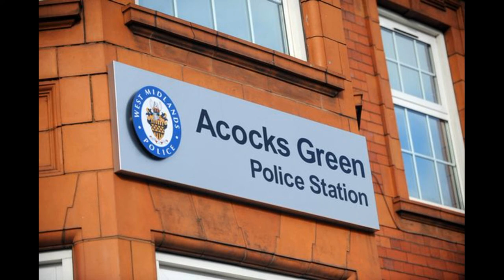Police officer guilty of gross misconduct over tweets 'interpreted as racist and sexist'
The tweets concerned the tragic Belgrave Middleway crash which killed six, Brexit, the London terror attack and the
Windrush petition

A police constable has been found guilty of gross misconduct over tweets he posted which were 'interpreted as racist and sexist'.

Dad-of-one Edward Pitt would have been dismissed over the tweets, had he not already resigned ahead of his misconduct hearing on Wednesday (November 20).

The married constable - who had 12 years of service with West Midlands Police before quitting over the allegations - made comments on politically-charged topics within the news using his personal Twitter.

The tweets, between June 2017 and December 2018, concerned the tragic Belgrave Middleway crash which killed six, Brexit, the London terror attack and the Windrush petition.

Sharing an article about Australia's strict immigration laws following a terror attack, he said: "How many terrorist attacks have you had again? We can gladly swap Governments if you like."

He shared an article which said the Belgrave Middleway crash driver had been demonised for being Asian - and commented: "For f*** sake, not because of anything else no?"

In another tweet he posted that the Government were prioritising investigating far right anti-Islam activist Tommy Robinson instead of probing extremists.

The misconduct hearing heard how he had posted about the Windrush petition, retweeting Lenny Henry to say: "Firstly, sign the ting". This was said to have been interpreted as a racist comment against the Caribbean community, but Mr Pitt claimed 'ting' was a "well-known phrase" among young people.

He also commented on a video of a camel being slaughtered with machetes during the Muslim festival of Eid, with the phrase: "Religion of peace."

A tweet concerning US rapper Nicki Minaj was posted too, but Mr Pitt says it had been intended to be "tongue in cheek" with his wife.

Another read that he was "banking on a couple of snow days off work" as the heavy snow shut schools.

In another tweet, sharing a video of a violent attack against a child, he wrote: "If I was sitting in that waiting room I would f*** that geezer up no questions asked. Scum." But he said he would never act on it, the hearing heard.
Responding to this tweet, Mr Walsh, prosecuting said: "This certainly gives the impression that you approve of the use of violence in certain situations."

The 12 posts went unnoticed amid some 6,000 tweets over six years - until a member of the public alerted the police watchdog.

Mr Pitt worked at various stations during his career including Acocks Green, Billesley, Kings Heath, Shard End and Moseley.

Three tweets were said to have been posted while on duty, however PC Pitt contested this, saying he had been on a break.

Mr Pitt accepted that the tweets were all made from his account and sent by him, admitting he was regretful of what he had posted.

Mr Walsh, prosecuting, said: "There's a clear message that if you do this kind of thing, your job must be on the line.
"He pleads both naivety and ignorance. But I do not accept that as mitigation."

He used his Twitter daily for six years, mainly commentating on boxing and football - including his Birmingham-based team.

His account was largely private to his 150 followers, but during matches including a derby between Aston Villa and Birmingham City, he would make it public to interact with other fans.